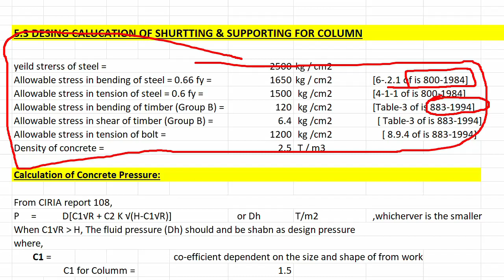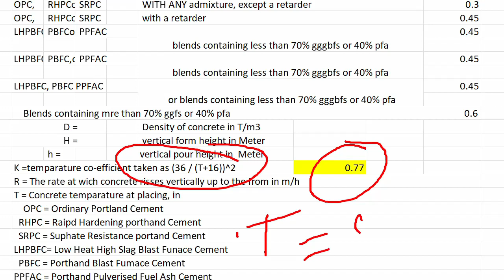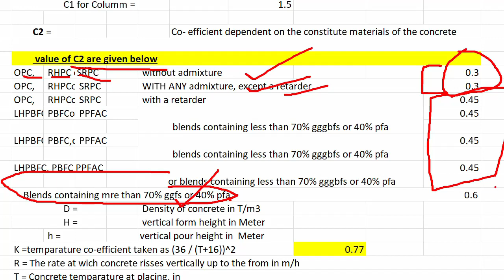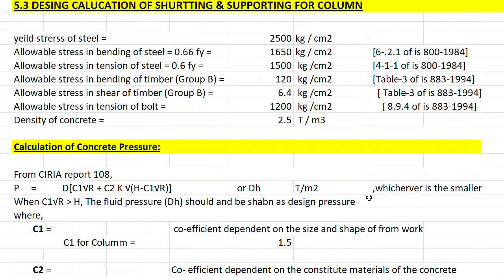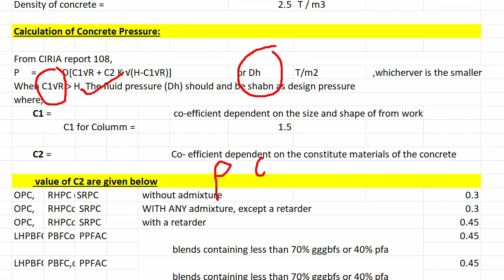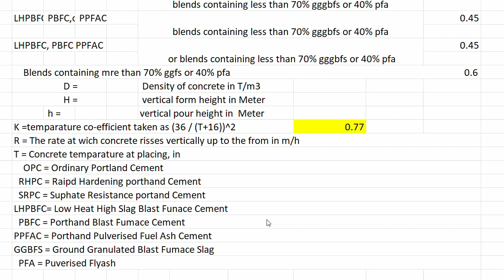Formwork Design, Formwork Design Calculation, कॉलम का डिजाइन कैसे करे?, Column Design Calculation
Dear Viewers,
Good Day,
This video series is prepared for easily understand to do the practical work out at civil construction site during civil execution. Also described that what you may face problem at site with the details solutions and how to do the work fast with the quality norms with taking the precaution.
इस वीडियो में बताया गया है कि निर्माण स्थल पर कॉलम कास्टिंग के दौरान आपको साइट पर क्या समस्या आ सकती है?  क्योंकि कई इंजीनियरों को फॉर्मवर्क डिजाइन का सही ज्ञान नहीं होता है इसलिए कहीं न कहीं कंक्रीटिंग के दौरान या उसके ठीक बाद कॉलम शटरिंग विफल हो जाती है।  शटरिंग या कॉलम के फॉर्मवर्क पर आने वाले दबाव के बारे में आपको क्या पता होना चाहिए?
In this video it has described that what you may face the problem at site during column casting at construction site? Becouse many engineers do not know the proper knowledge of formwork design hence somewhere column shuttering failed during or just after the concreting work. Than what you have to aware about upcoming pressure on shuttering or formwork of column?
Design Data
yeild stress of steel =                                                                     2500 kg /
Allowable stress in bending of steel = 0.66 fly =                        1650 kg /          [6-.2.1 of is 800-1984]
Allowable stress in bending of steel = 0.66 fly =                        1500 kg /         [4-1-1 of is 800-1984]
Allowable stress in bending of timber (Group B) =                     120 kg /           [Table-3 of is 883-1994]
Allowable stress in shear of timber (Group B) =                          6.4 kg /           [ Table-3 of is 883-1994]
Allowable stress in tension of bolt =                                             1200 kg /        [ 8.9.4 of is 883-1994]

Calculation of Concrete Pressure:
P     =           D[C1√R + C2 K √(H-C1√R)]                                         or DhT/      ,whicherver is the smaller